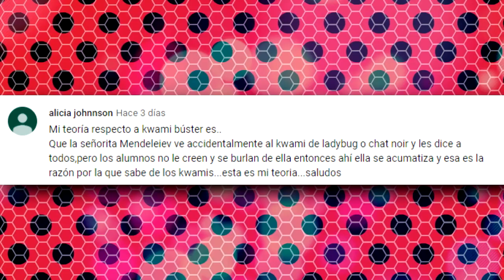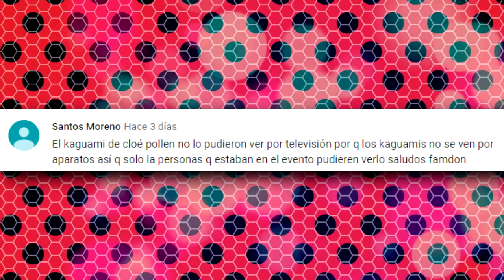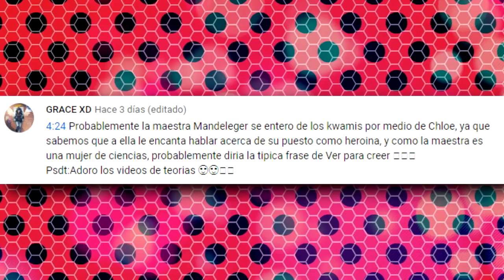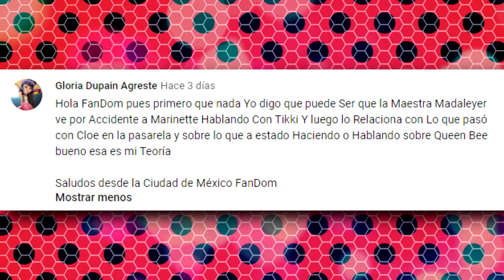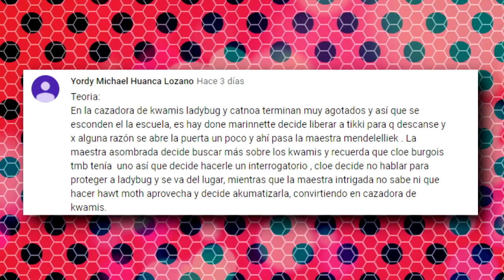¡LADYBUG PIERDE SU MIRACULOUS!